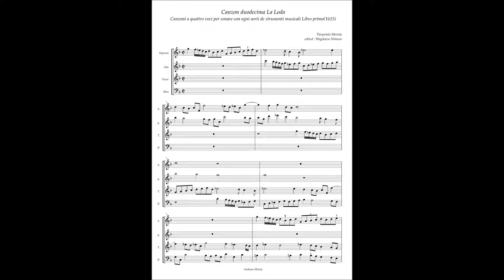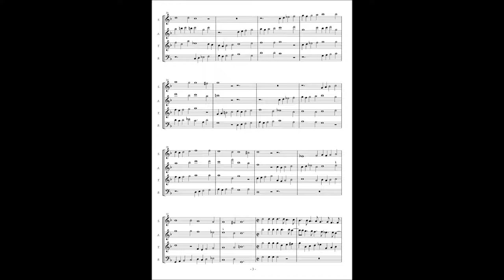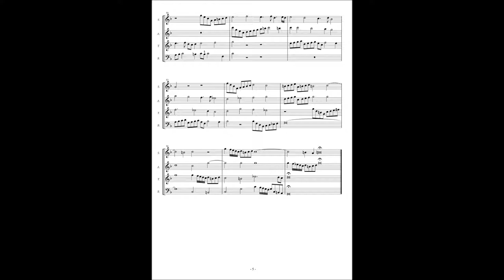Tarquinio Merula, Canzon duodecima "La Loda"